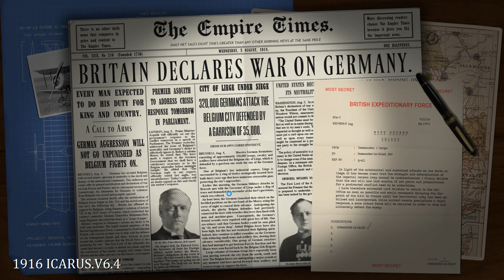Strategic Command WW1 Icarus Mod-1916 Ep 15 OldCrowBalthazor [Entente] vs MdSmall [Central Powers]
SC-WW-1 I916 Icarus Mod Ep 15, Dec 30, 1916 "The Tsar abdicates, Disaster at Salonika, The Arab Revolt spreads to Nejd"